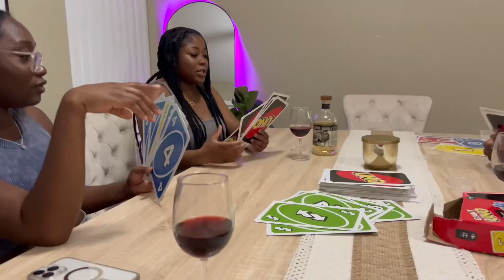The BEST Game Night | UNO edition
✨What’s good Golding Family ✨
So you don’t ever miss our banger videos!